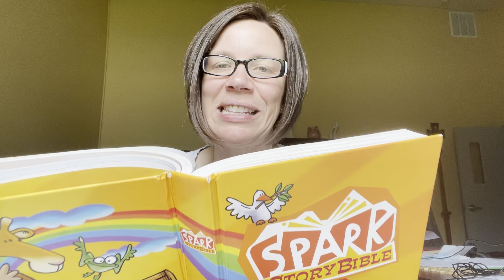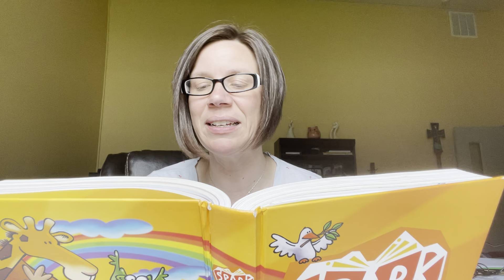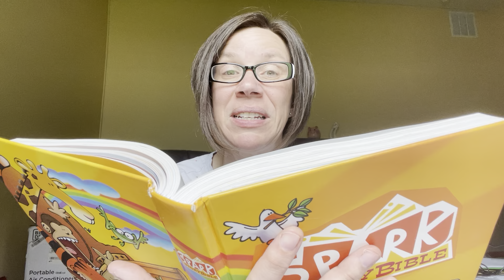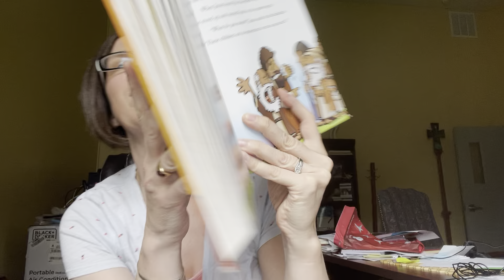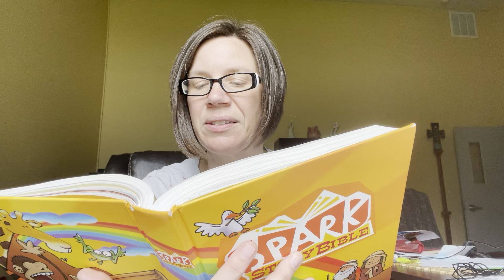Bible Story Time with PSY / Jesus Blesses the Children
May 25th, 2022.  Join Pastor Sara Yotter for weekly Bible Story Time!

This week's story is a a great one for kids because it is about Jesus talking to kids!

This is a ministry of Joy Reigns Lutheran Church in Edgewater, MD that is best for children ages 2 – grade 2.  You can find more information about Joy Reigns Temporary permission to use the Spark Story Bible is given by Augsburg Fortress during the pandemic. Join along on page 328!